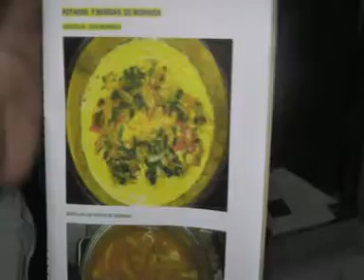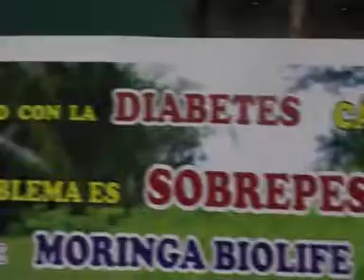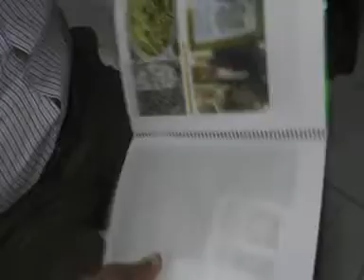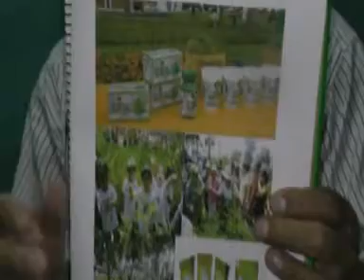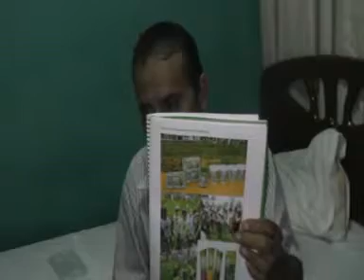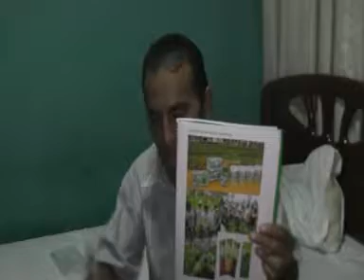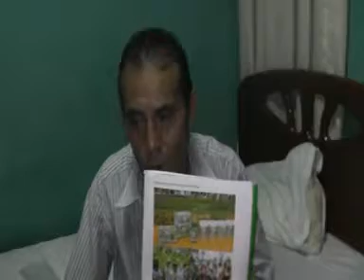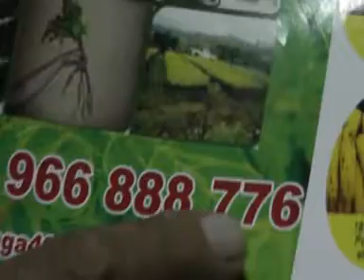03 entrevista al ing wilian Rojas gamboa tema cultivos de la moringa y el nim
03  entrevista  al ing   wilian Rojas gamboa  tema  cultivos de la moringa  y el nim